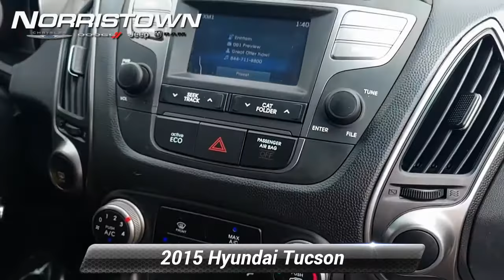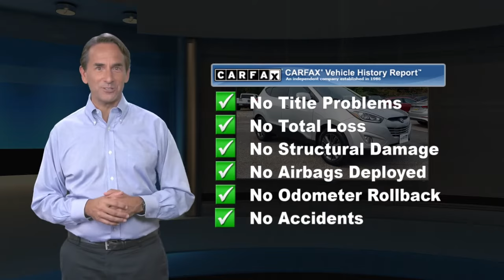Used 2015 Hyundai Tucson SE, Norristown, PA JL268A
[RLVID:2273:965aecc73b25a020:c5cc739d43d182ed:1]